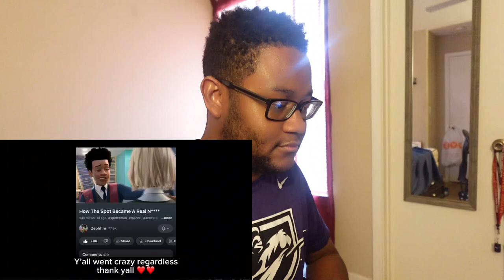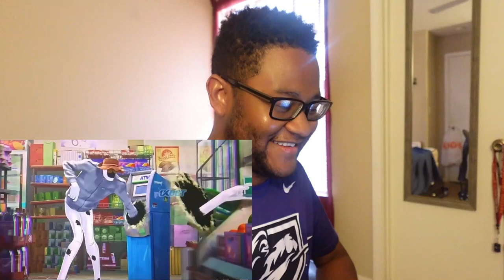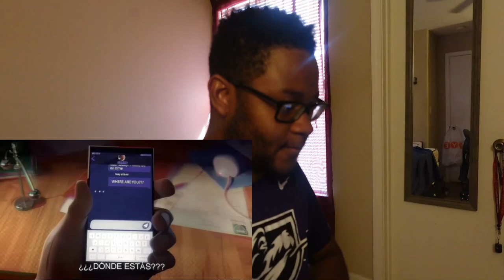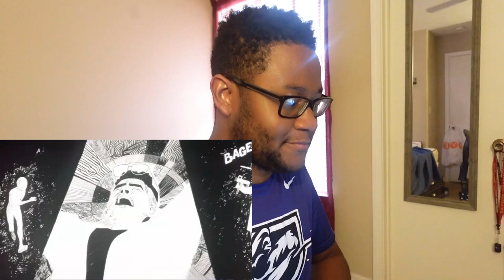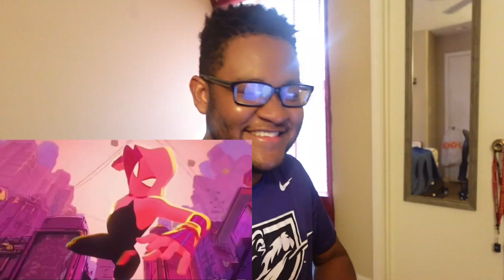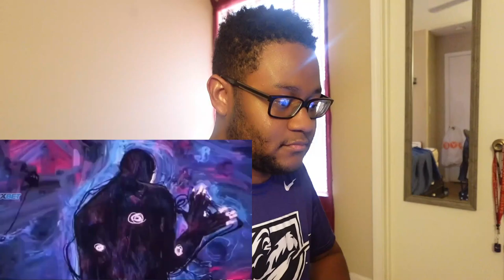*THE SPOT WAS MAD!* TaurusHawk Reacts To Zephfire's Spider-Man Across The Spider-Verse Recap!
This is my HawkBanger reaction to Zephfire's recap of "How THE SPOT Became A REAL 🥷🏿."

0:00 - Beginning/Intro
1:01 - Zephfire Spider-Man Across The Spider-Verse Recap Reaction
15:35 - Ending/Thoughts